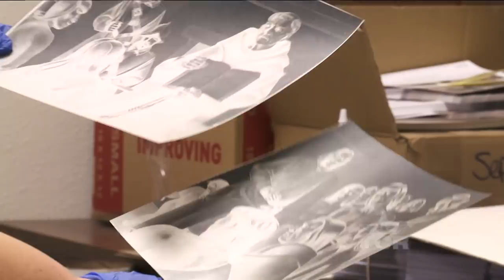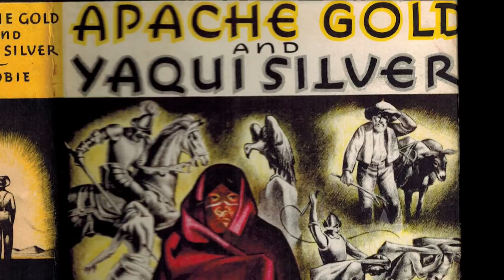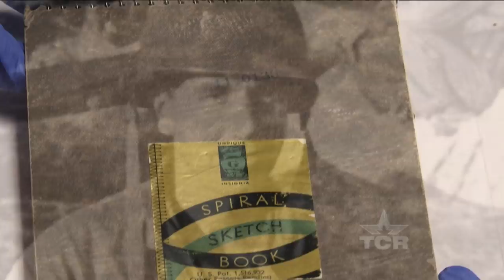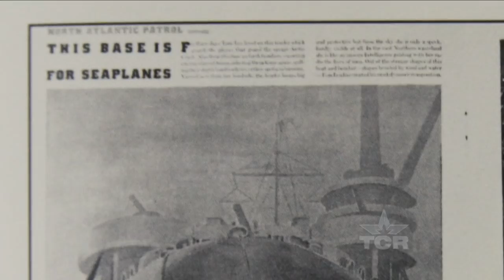Tom Lea Trail (Texas Country Reporter)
Remember a man who painted his way into Texas history.

Adair Margo
The Tom Lea Institute